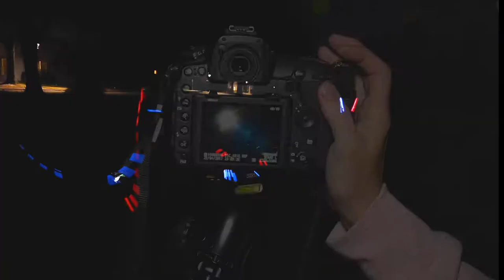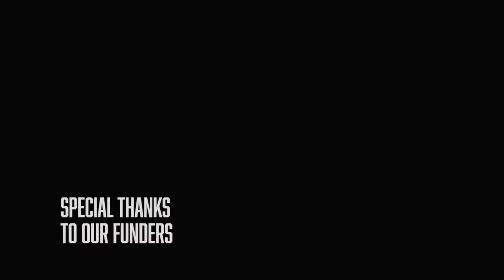Chasing Frames Episode 09 - Exploring Light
Meet Katie Mack, a theoretical astrophysicist who studies the cosmos and gains perspective of life here on Earth. Plus, we apply photographic techniques to demonstrate how light is a measure of distance over time.